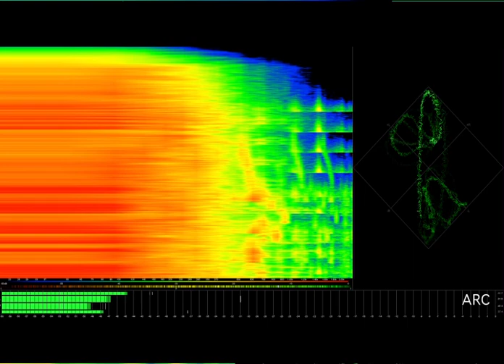Devil's Canyon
ARC-002, 1996